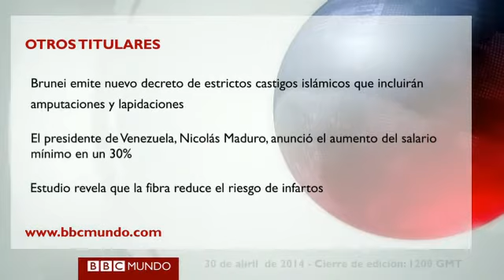Boletín: madres marchan por 187 niñas secuestradas en Nigeria y otras noticias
Además, ordenan revisión del proceso de ejecuciones en Oklahoma, enfrentamientos durante paro agrario en Colombia y jornada de elecciones parlamentarias en Irak. La actualidad en 1 minuto.